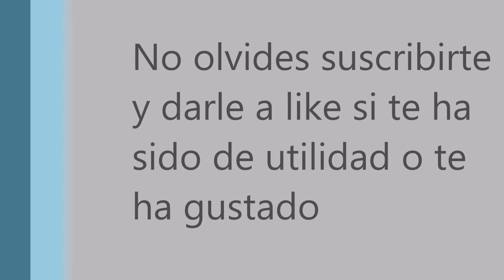Metal Gear Solid V Misión Secundaria 54 Saca a los soldados deambulantes de la Base Madre 04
En este vídeo explico como completar las misiones secundarias sin perder tiempo.

*** PREGUNTA ***

Te ha gustado el vídeo? Ha sido de utilidad?

Deja tu respuesta o comentario en el post de este vídeo

Alienware Area-51 ALX

Procesador
  Intel® Core™ i7 Processor 960(3.20GHz,4.8GT/s,8MB)

Sistema operativo
  Windows® 10 Ultimate original de, 64 bits, Español

Memoria
 3  Kingston HyperX Fury Black DDR3 1333MHz PC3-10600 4GB CL9 - Memoria DDR3

Disco duro
  SATA disco duro de 1.2  TB (2x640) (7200 rpm) Dual HDD Config Raid 0 Stirpe

Unidad óptica
  Grabadora de doble capa a 24x (DVD±RW

Tarjeta de vídeo
  Gigabyte GeForce GTX 980 Ti G1 Gaming 6GB GDDR5

Alimentación
  Fuente de alimentación para varias GPU de 1.100 vatios

Chasis
  Placa base ATX, chasis en torre de tamaño completo

Dimensionesdel sistema

  557,6 mm : Altura
  595,5 mm : Altura, ventilación abierta
  656,3 mm : Profundidad
  277,1 mm : Anchura
  15,4 mm : Unidad de ajuste de altura del pie posterior desplegada
  Peso promedio: 38 kg

Placa base
  Placa base Intel® X58 ATX aprobada por Alienware™

Refrigeración del procesador
  Refrigeración líquida de alto rendimiento

Características del chasis exclusivas de ALX
  Chasis con acabado de aluminio anodizado Tapa frontal motorizada